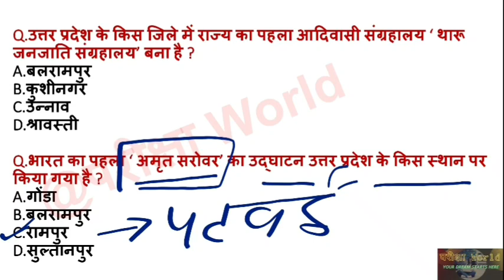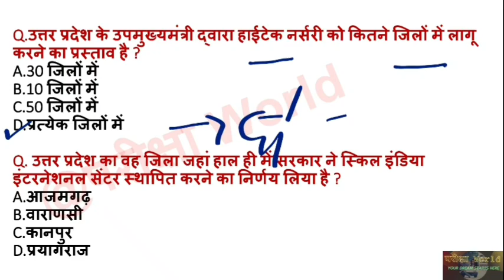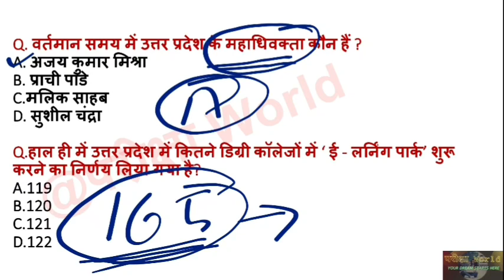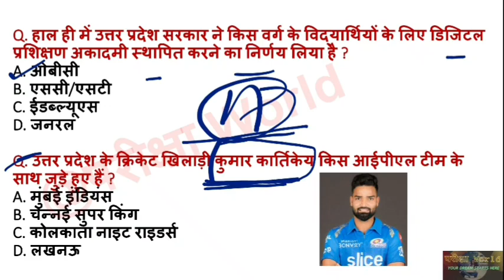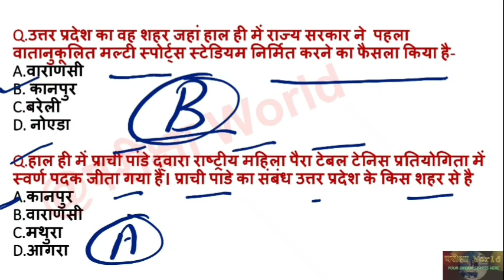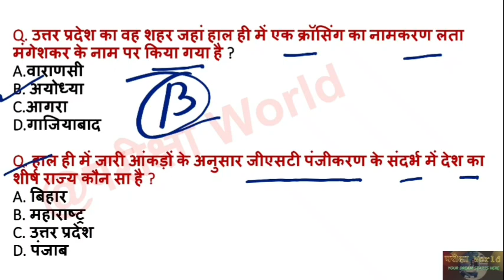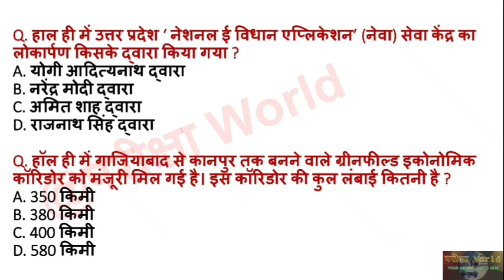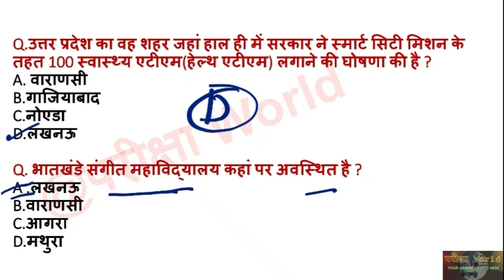Uttar Pradesh Current Affairs 2022 May |UP lekhpal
इस विडियो में उत्तर प्रदेश राज्य के May 2022 के current affairs को सम्मिलित किया गया है । यह वीडियो उत्तर प्रदेश लेखपाल व VDO की परीक्षा के लिए अतिमहत्वपूर्ण है ।